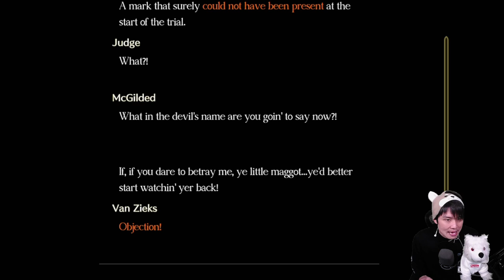MrSamKim plays The Great Ace Attorney: Adventures - Episode 51